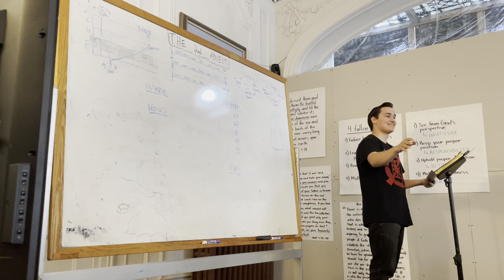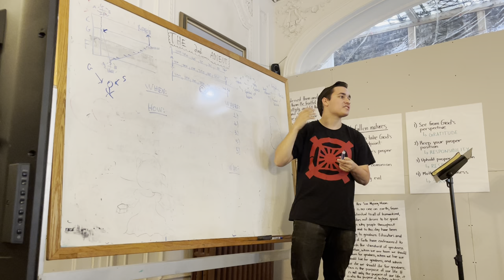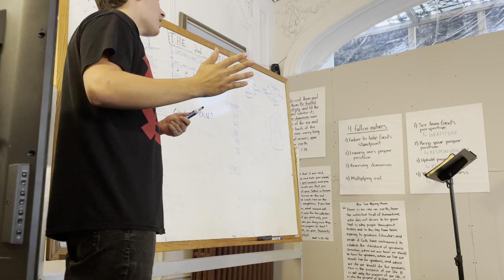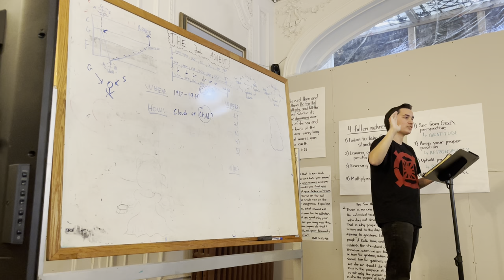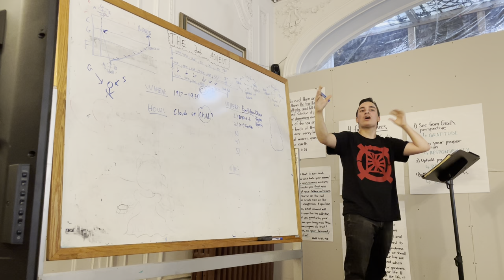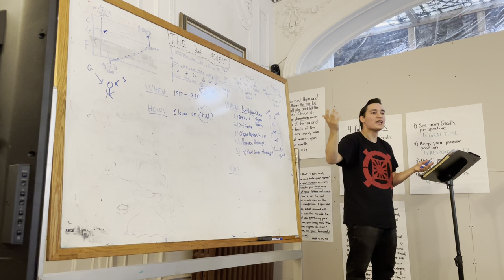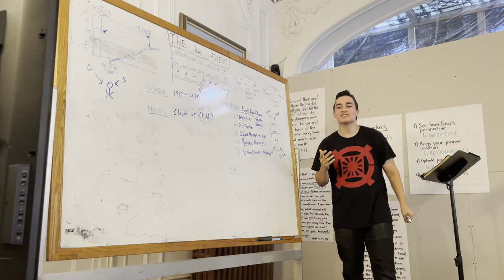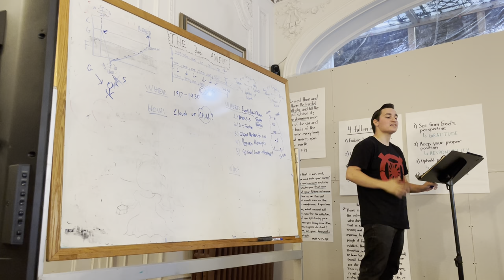Divine Principle Lecture: The 2nd Advent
Part two chapter six of Exposition of the Divine Principle, the core teaching of CARP. Presented by Luc Jean at a "True Parents Seminar" in 2023